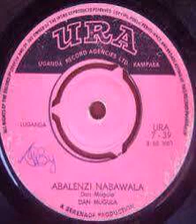DAN MUGULA - Singa nalinabyoya (Original Version)